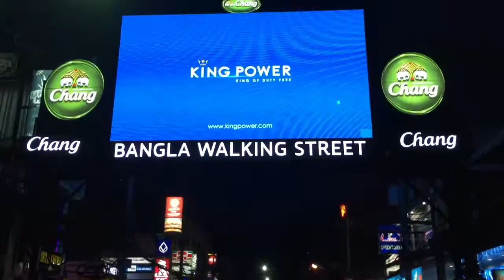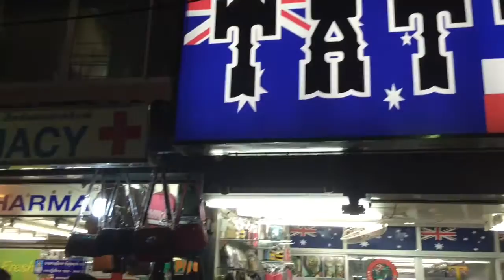the hedonism of patong in phuket, thailand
reporting from the Bangla walking street and other locations around Patong on the island of Phuket in Thailand.